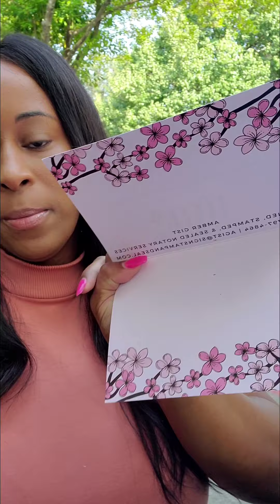Friday Morning - Buyer Closing & Marketing Gems - Loan Signing Agent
In this video I discuss my typical morning as a Loan Signing Agent and Notary. I discuss how I maximize my time and market in between signings.